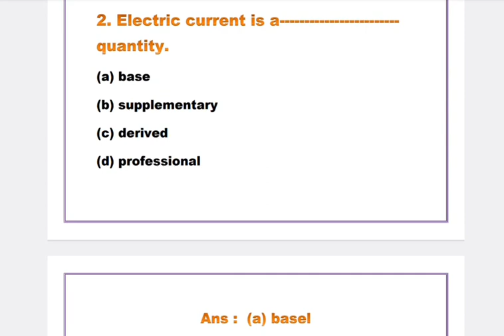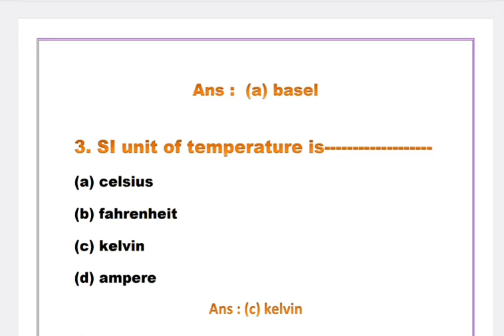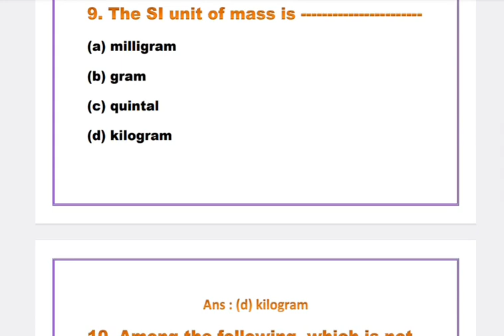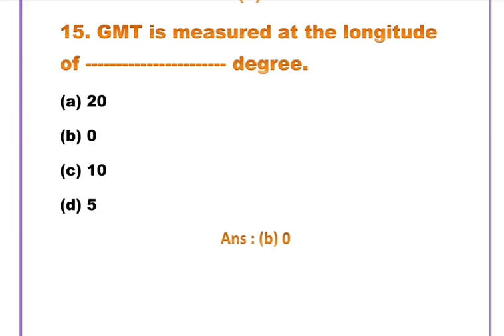NMMS/TNPSC EXAM| Question and Answer| 8 TH STD Science(EM)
nmms exam tnpsc

Science (English Medium)

congrats to all..